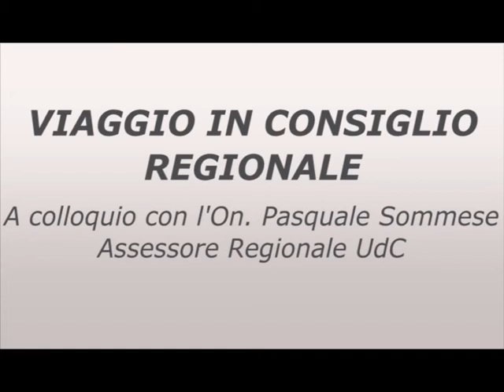NANO TV - VIAGGIO IN CONSIGLIO REGIONALE. ASSESSORE PERSONALE PASQUALE SOMMESE UDC